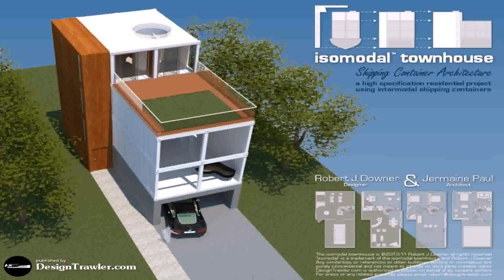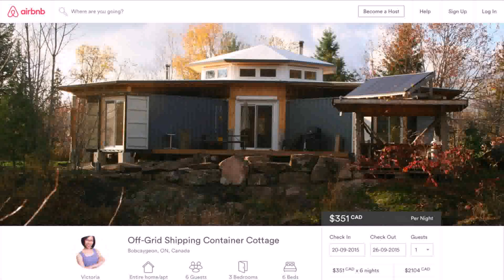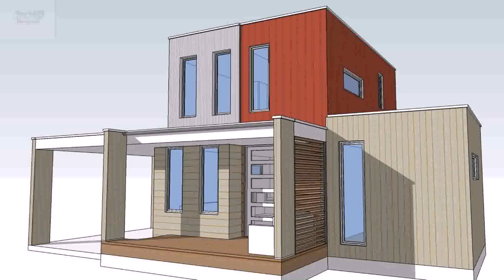Design Your Own Container Home Online (see description)